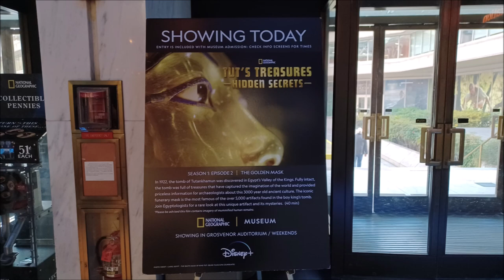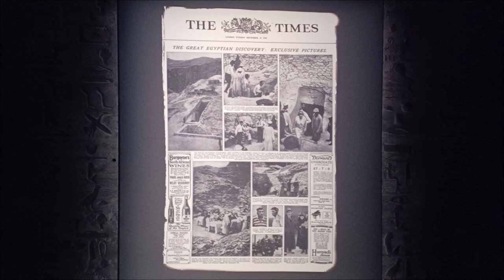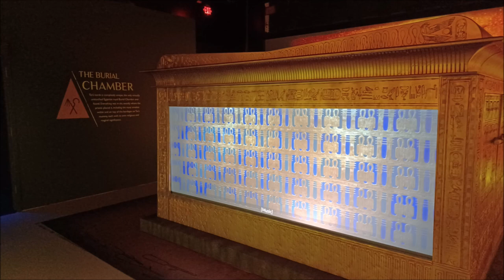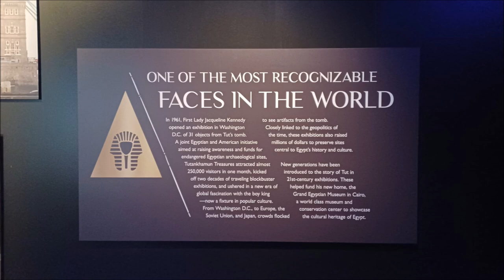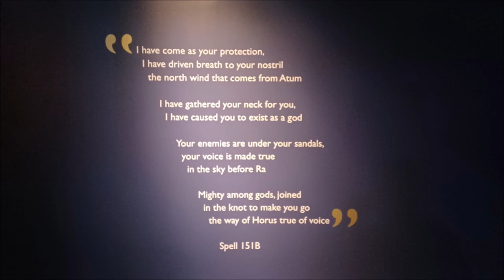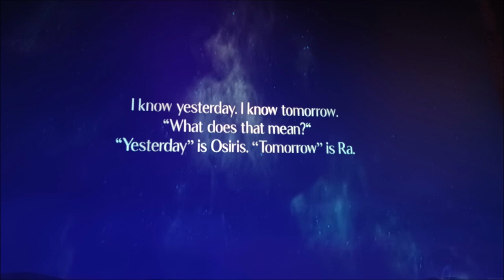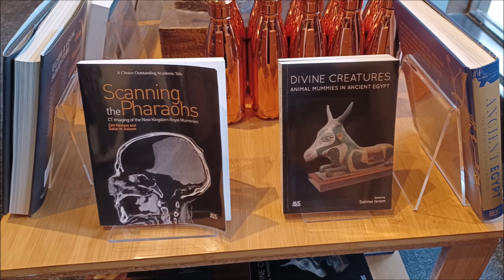King Tut Immersive Experience (Washington, DC)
‘Beyond King Tut: The Immersive Experience’ on display from June 17, 2022 to February 6, 2023 at the National Geographic Museum in Washington, DC.

Check out the video on ‘Exploration Starts Here,’ the permanent exhibition at the National Geographic Museum

The National Geographic Society was founded in 1888 by a group of scholars, scientists, and explorers. Later that year, the first issue of what would later evolve into the National Geographic Magazine was published. The museum contains exhibits on history and culture, and is located at the National Geographic headquarters.

Chapters

0:00 Entrance
0:48 Discovery and Excavation
2:12 Burial Chamber
4:33 King Tut’s Life
6:30 Egyptian Life
8:07 Museum Gift Shop